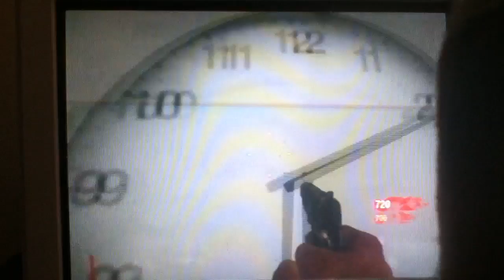Call Of Duty Black Ops how to get out of the map "five" on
Call of duty black ops, spy plane, care package, RC-XD, counter-spy